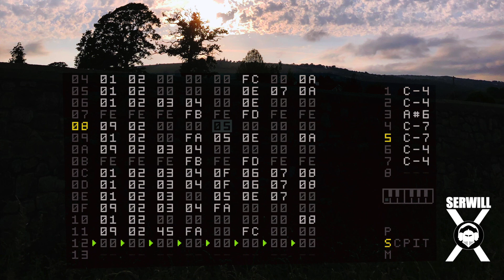Gates & Teapots - a Dirtywave M8 track m8 tracker m8tracker @Dirtywave ​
Dirtywave M8 track